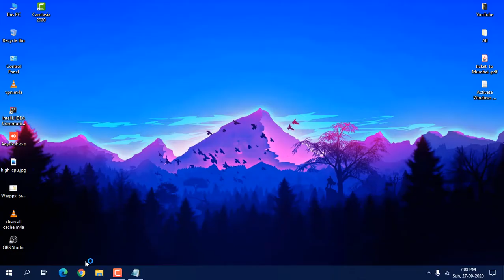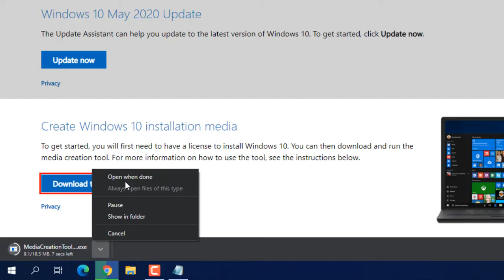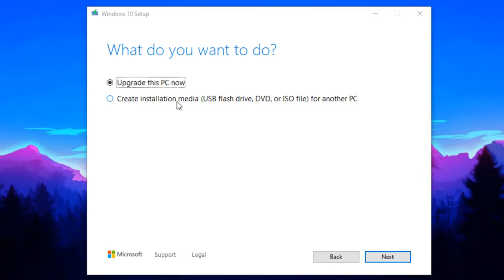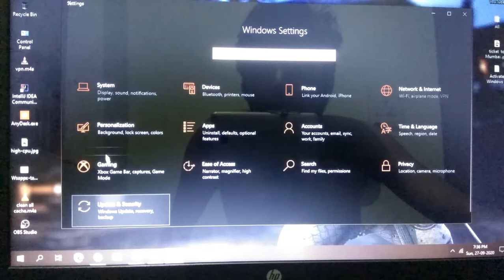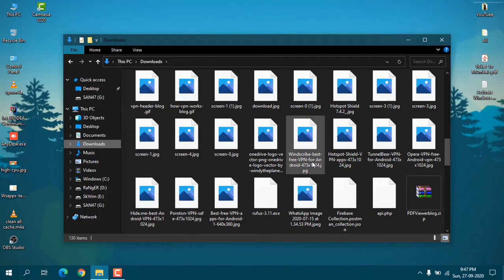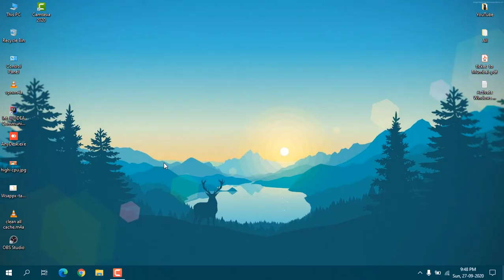How to Reinstall Windows 10/11 Without Losing Data! | Reset Windows 10 (2024)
Hello, Buddy if you read this description thank you, In this video, I showed how we can Reinstall Windows 10 Without losing apps and data or files on any drive this will not delete anything from your system. So watch this video completely and see what steps this process going through.

If you have some troubles like :
👉Windows start menu not working.
👉Windows apps not working.
👉Corrupt system files.
👉Malware did damage to the operating system.
👉Failed Windows 10 updates and upgrades.
👉Windows Update that has corrupted the operating system.